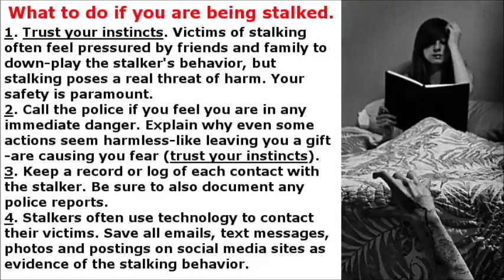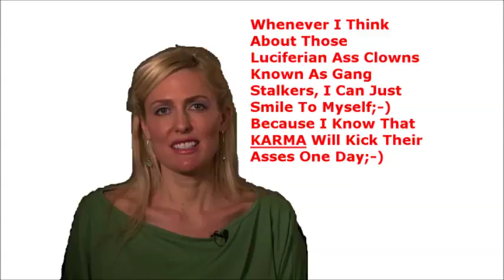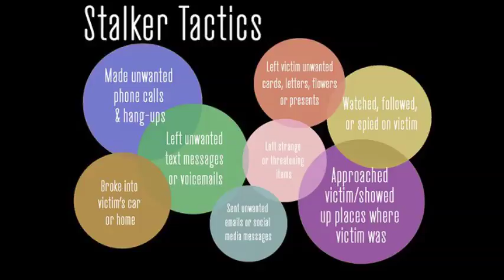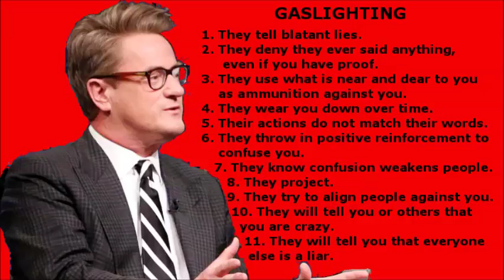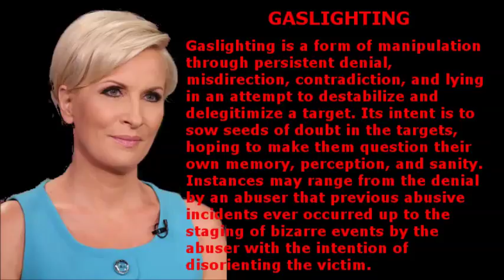Triggering and Gangstalking ~ By Zeph Daniel